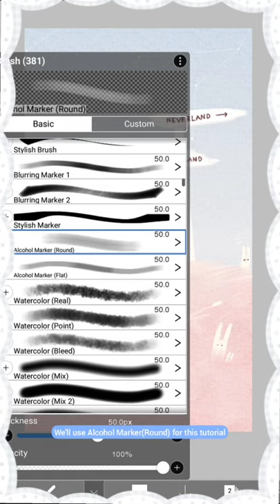[Tutorial] How To Draw Perfect Crescent(Easy)| ibisPaint x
Hi, Gummy here! 🧡 Today i'm sharing a simple tutorial on how to draw crescent easily on ibisPaint x 🌙🖍🧡 My OC Yu is going to be your teacher today (σロ-ロ)✧ Hope you can learn something from this tutorial! *｡٩(ˊᗜˋ*)و*｡ Thank you 🧡 Feel free to try this tutorial and tag me on instagram so i don’t i miss your post❣️

യ You can download and use my wallpapers by simply search my username “gummy.yy” on Walli:

(available in ios & android) (•̀ᴗ•́)و ̑̑

Program:
ibisPaint X